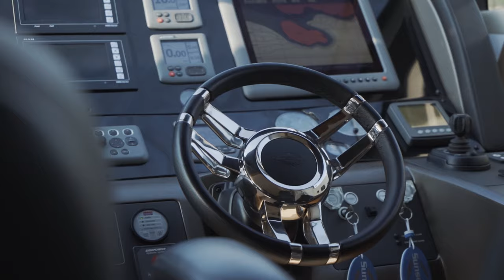Mallorca Yacht Charters on Roaming Spur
Roaming Spur is a 23m Luxury Yacht based in Port de Pollença, in Mallorca. We offer Crewed Charters around the Balearics - by the day and by the week.

This beautiful Sunseeker Manhattan 73 has light and well-appointed cabins. Thoughtfully crafted to the finest detail, the large hull side windows allow natural light to sweep through and show off delicate details and fine furnishings. On the lower deck, there are four bedrooms which can sleep up to eight guests, three double cabins with ensuite bathrooms and a twin room. The saloon has a comfortable seating area where you can relax and watch television and a fantastic galley.

The flybridge has ample space for sunbathing, dining or relaxing with a book in the shade whilst taking in the scenery. The boat is equipped with four fridges and an Icemaker. With recently upgraded air conditioning to keep you cool on those hot summer days and nights. The boat is equipped with the Gyro Stabiliser, two generators, water maker, a submersible platform, a brand new Williams 345 Rib, Paddleboard, Inflatable toys, Snorkel Masks and Flippers. We also have a Seabob F5s to add to the excitement